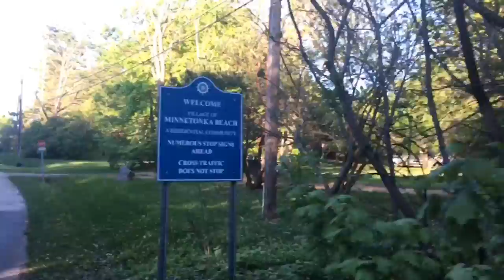Walking my dog on an abandoned railroad turned trail!!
Join me as we walk along this railroad trail and even see a fox just walking by! Sorry for not uploading this sooner and for uploading a crappy song I didn’t mean to offend anyone with it it was supposed to be a joke. I’ll make a better one. More vlogs coming soon!!